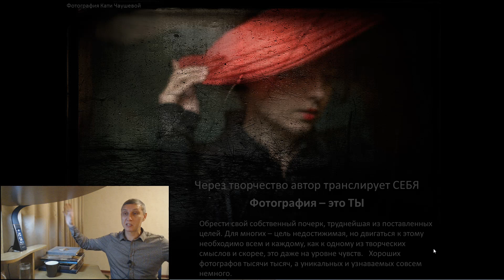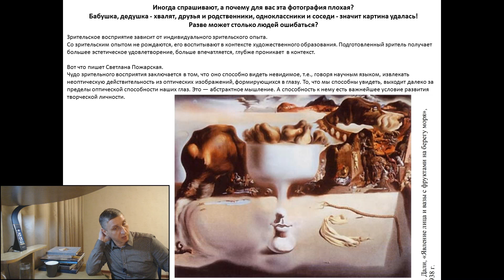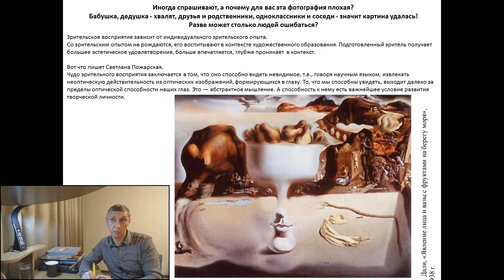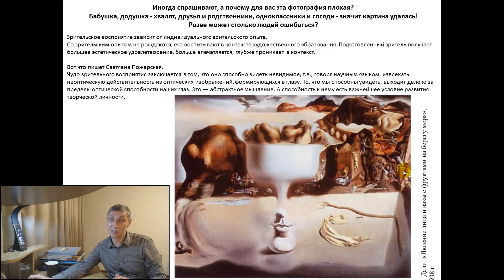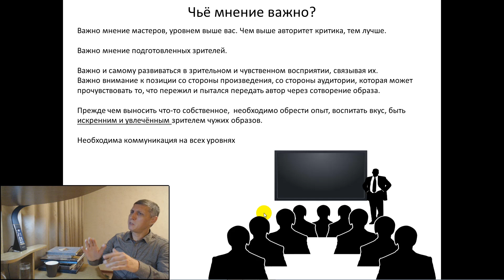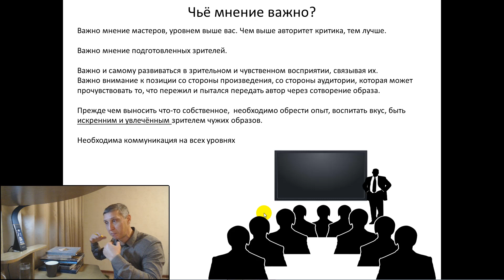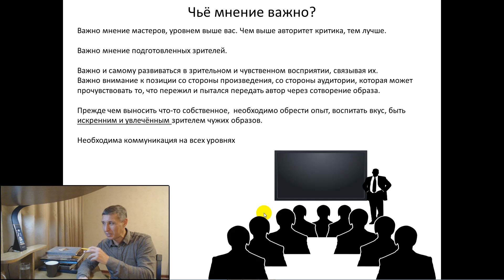Юрий Притиск. 2 фрагмент тренинга - В поисках уникальности. Как делать запоминающиеся фотографии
- тренинг "В поисках уникальности. Как делать запоминающиеся фотографии"

Как делать запоминающиеся фотографии и выйти на другой творческий уровень. Главные составляющие выдающихся фотоснимков. Как развить в себе умение видеть и чувствовать. Как выйти из уровня "фотографирую как все".  Почему  одни фотографы известны, выигрывают конкурсы, их с охотой принимают на выставки, а у других, ничего не выходит.  Секретами поделится Юрий Притиск - победитель более 70 престижных фотоконкурсов